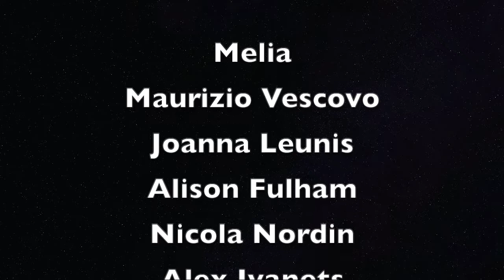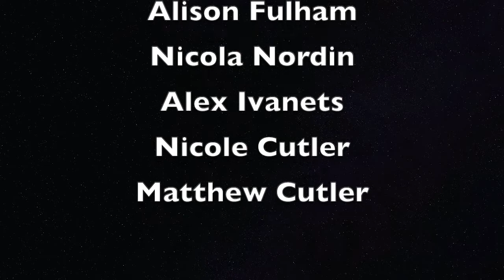Mabo training camp - Se lo hai perso puoi ancora vederlo - If you missed it you can still get it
Take advantage of all the dance lessons from mabo training camp 2020 now also online.

with lessons by:

Melia, Maurizio Vescovo, Joanna Leunis , Alex Ivanets, Nicola Nordin, Matthew Cutler, Alison Fulham, Nicole Cutler